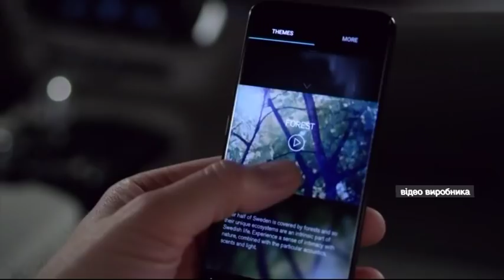Выпуск 7.45 25 апреля